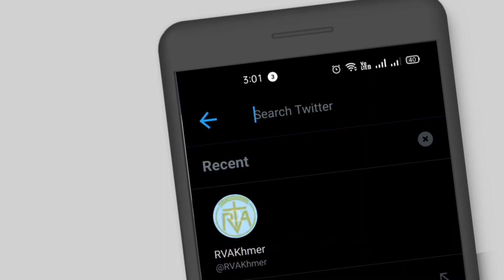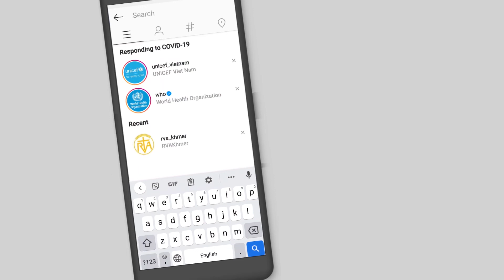គ្រោះថ្នាក់ចរាចរណ៍ដ៏រន្ធត់កើតមាននៅប្រទេសថៃ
កាលពីថ្ងៃអាទិត្យម្សិលមិញនេះ សារព័ត៌មានបរទេសបានរាយការណ៍ថា មានករណីគ្រោះថ្នាក់ចរាចរណ៍ដ៏រន្ធត់មួយ ដែលបានកើតមានឡើង ដោយសម្លាប់មនុស្សយ៉ាងហោចណាស់ចំនួន២០នាក់ និងមានអ្នករបួសប្រហែលជាលើសពី៤០នាក់ផ្សេងទៀត។